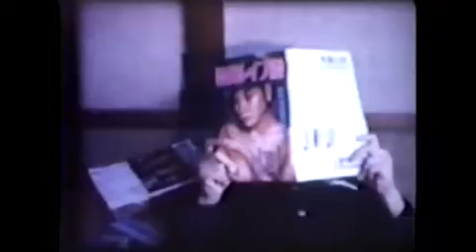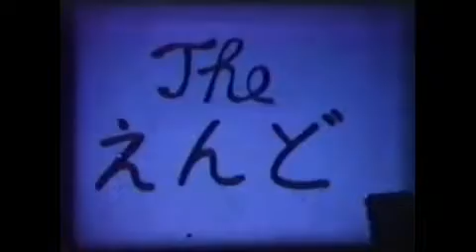あねおとうと／明日に向かって走れ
バブル前夜の九州大学映画研究部の作品です。
まぁ、当時の大学生が創る映画といえば金がないのが基本なので、
撮影現場は大学周辺、衣装はだいたい私服、効果音は手作り、BGMは監督が好きな曲、
おまけに九州大学です。元々、やったもん勝ちの土地柄でたかくらもかなりの無茶をやった記憶があります。
反面、若さは40年前の博多の街を背景にそこかしこに充満しています。

あれから40年経ちました。
たかくらは数年前に1本撮ろうと考えた時に知人経由で学生さんに協力を打診したことがあったのですが、
権利関係がどうの、コンプライアンスがどうのと言われて断念しました。
で、大人の真似事のようなつまんない作品が巷に氾濫する時代になってしまったように感じます。

面白いかどうかと言われると今も昔も面白くない作品が大半です。
庵野秀明や岡田斗司夫みたいな人は極めて例外で、
面白い映画を作る技術をきちんと学んだ人などほぼ皆無だったと思います。
それでいてたいした経験も哲学も持ち合わせない学生が創った作品が面白いわけがありません。
それでもいいんです。
面白い作品を創ろうとする姿勢を持ち続けることが未来を造るエネルギーになるのだと思います。
モテたいとか、金が欲しいとか、ルールを守らなければいけないとか、
そういう他人目を気にするような姿勢は邪念です。
どうしてもそういう邪念が気になる人はクリエイターなど目指さずに、
当たり障りのない作品を何本か作って、ＴＶ局にでも就職して、
つまらない芸人頼りのバラエティ番組でも作ってください。

ここでご紹介する作品は、
ただひたすら面白い作品を目指した貧乏な若者の夢の跡の数々です。